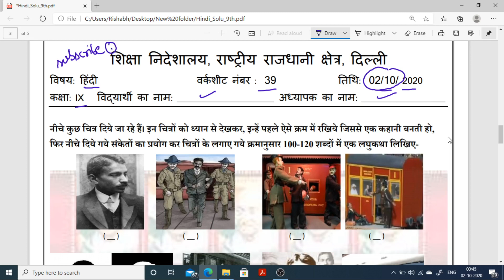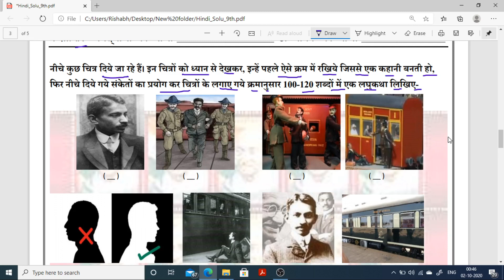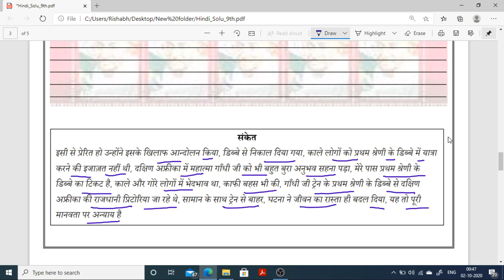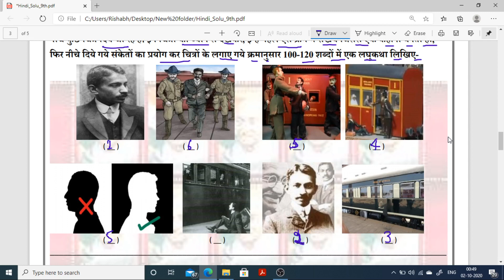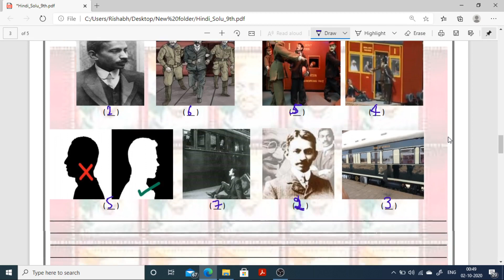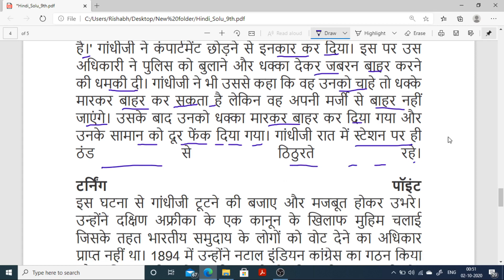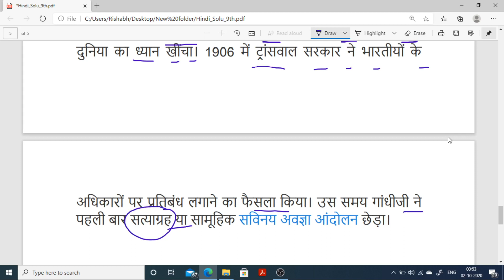Worksheet 39 Class 9 HINDI : 2 Oct 2020 : doe worksheet 39 Hindi : 39 worksheet Hindi :Hindi class9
Worksheet 39 Class 9 HINDI : 2 Oct 2020 : doe worksheet 39 Hindi : 39 worksheet Hindi :Hindi class 9th

Worksheet39 Rishabh Computer Classes#Worksheet 39